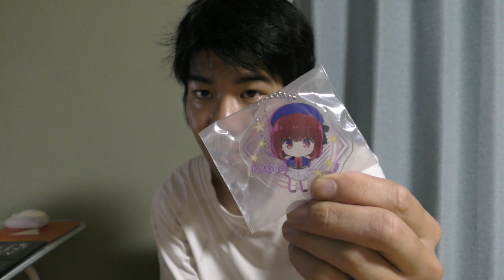アニメ 推しの子で好きになったキャラクター2人話します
今回は、僕の好きな推しの子のキャラクターを2人ほど言いました
面白いので見て欲しいです

裏方
６:36